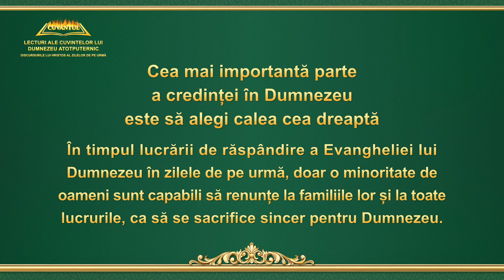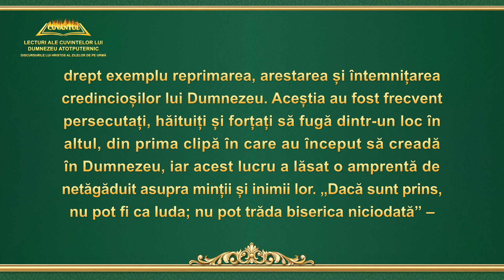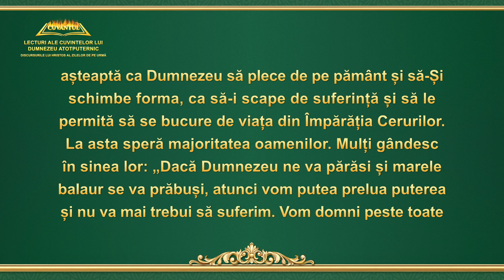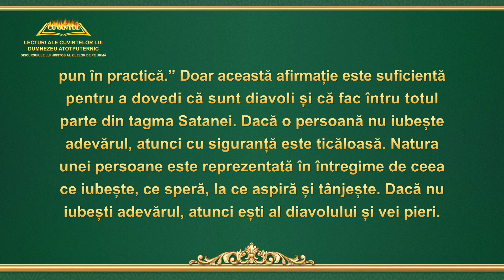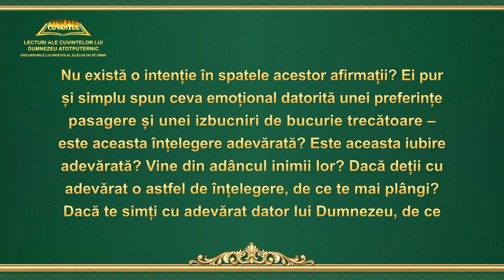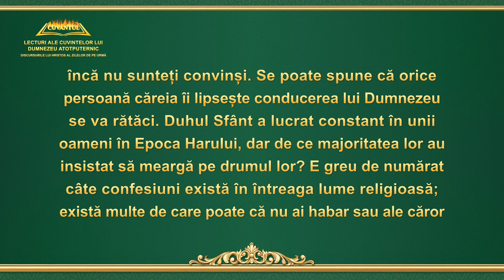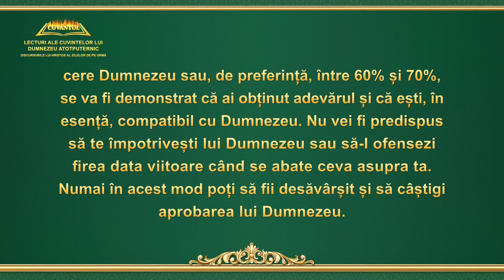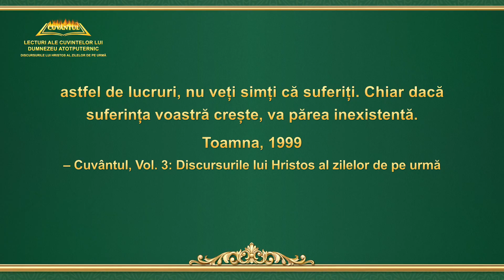„Cea mai importantă parte a credinței în Dumnezeu este să alegi calea cea dreaptă”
Cuvântul lui Dumnezeu „Cea mai importantă parte a credinței în Dumnezeu este să alegi calea cea dreaptă”